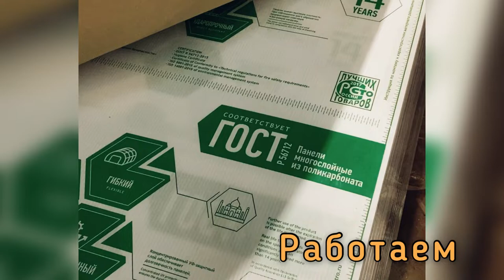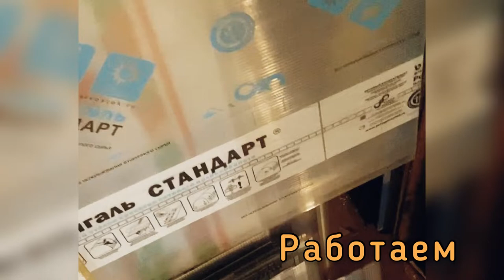ТЕПЛИЦЫ. СОТОВЫЙ ПОЛИКАРБОНАТ. ОЦИНКОВАННАЯ ТРУБА. ПОЛИМЕРНО ПОРОШКОВАЯ ПОКРАСКА.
Дорогие наши друзья, компания Уральская Усадьба  приветствует вас!
Мы рассказываем все о теплицах и прелестях дачной жизни:
✔️какие  бывают теплицы и чем различаются
✔️как выбрать теплицу
✔️какое существует современное оборудование для теплиц
✔️и как оно вообще работает
✔️как правильно расположить теплицу на участке
✔️и как облегчить работу дачника
✔️а ещё мы расскажем о обустройстве комфортного дачного участка
✔️о дачной мебели, которую мы тоже производим
✔️и о том как вырастить богатый урожай, как его переработать и вкусно съесть!
Приглашаем присоединиться к нашим беседам в комментариях и посмотреть обучающие видео.
Если у вас возникают вопросы, то задавайте их и мы с удовольствием ответим! Пишите, какие темы из дачно-тепличного мира вас интересуют!
За расчетом и консультацией
🏡 Екатеринбург ул Климовская 23
🖥 ural-usadba.ru